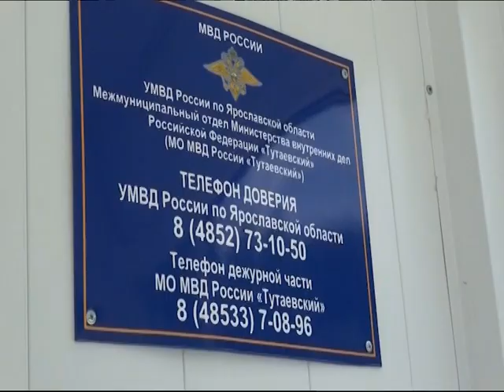Пьяный житель Тутаева угнал чужую машину и поехал в магазин